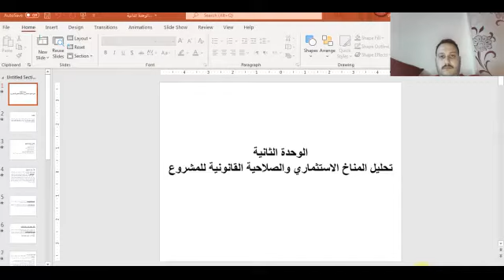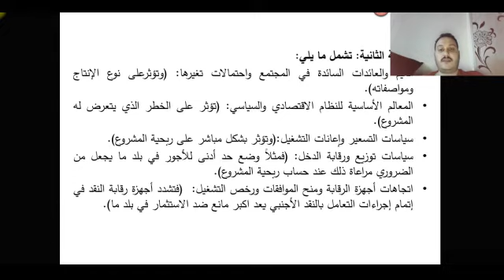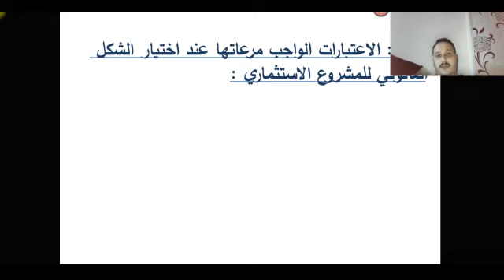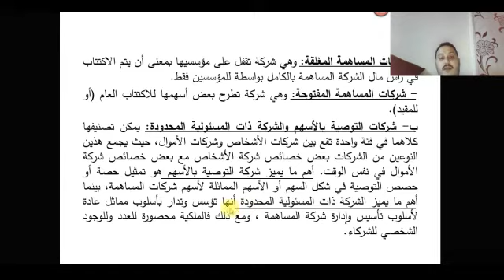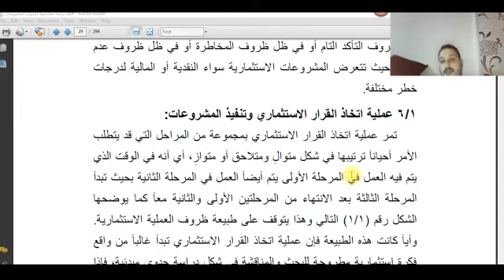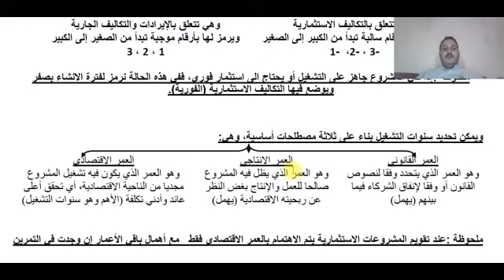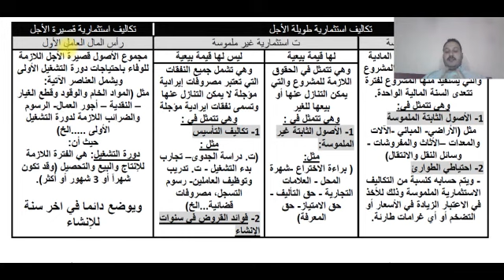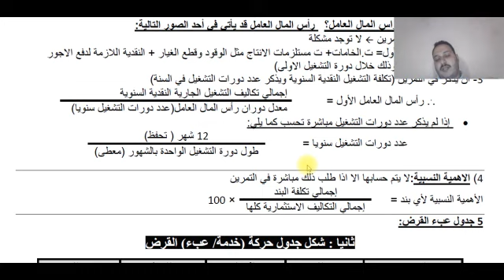الدراسة المحاسبية لجدوى المشروعات الاستثمارية محاضرة 1 د وليد غنيم 1305 علوم أعمال تعليم مدمج